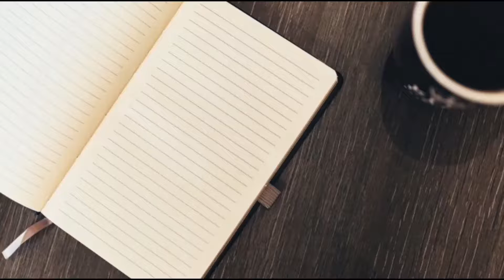What Can We Do About Toxic Mold Exposure? | AskMikeTheCaveman Part 137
Toxic mold and chronic inflammatory conditions are a major problem, what can we do about them? Find out here!